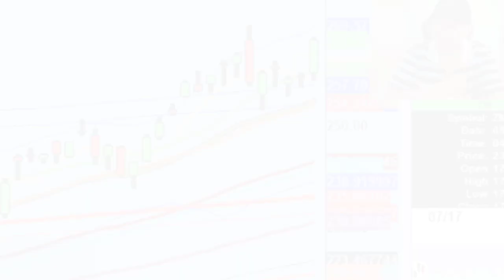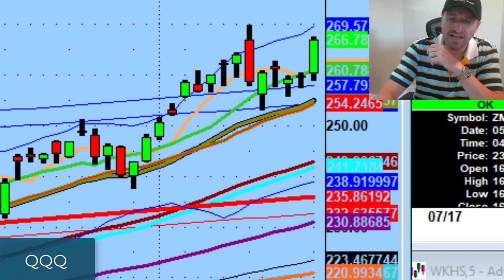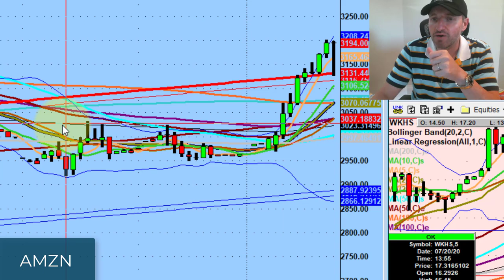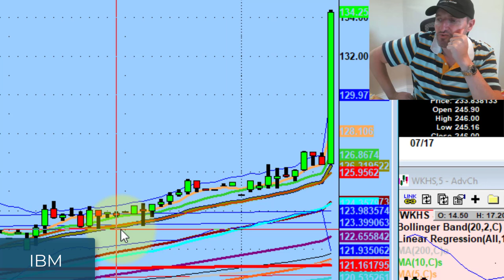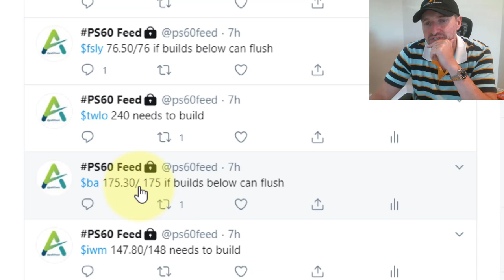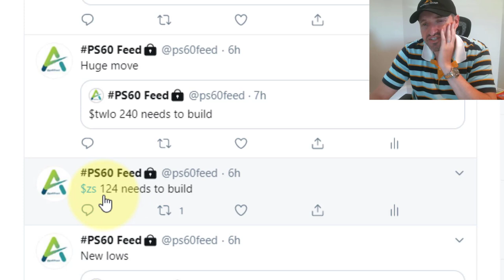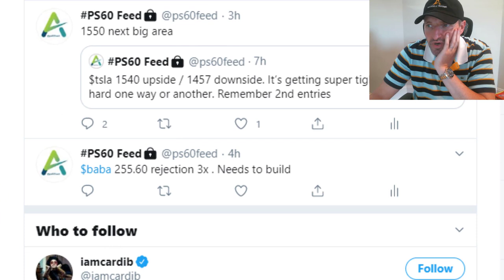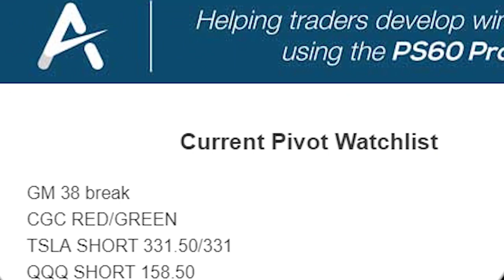Huge Market Bear Trap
Raise your hand if you saw a huge market spike coming based on this weekend's charts?

While this was a massive curve ball, we made the best of it.

Our job is to adjust to what we're given and trade the market in front of us.

💚 ADDITIONAL HELP 💚